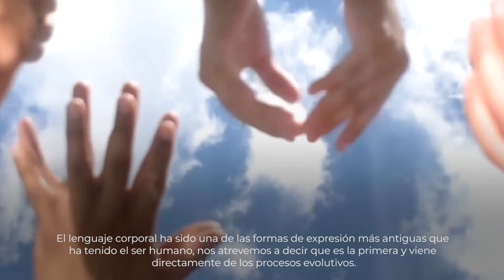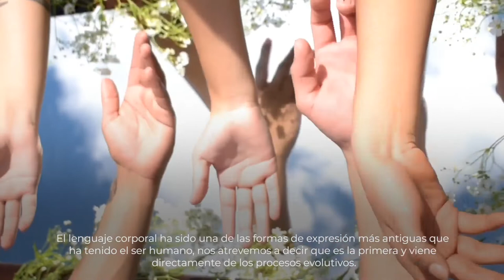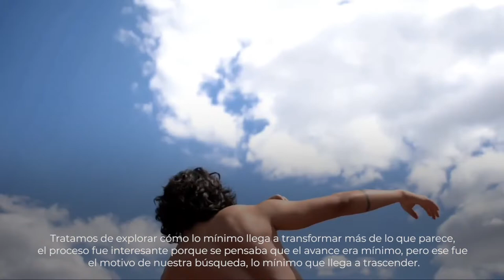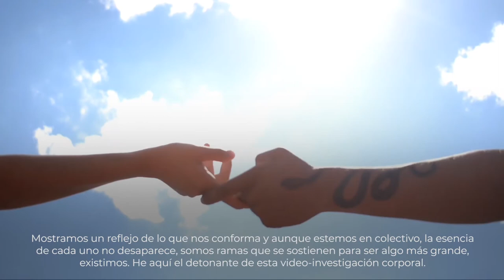Intervenciones en espacios públicos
Presentan: Videodanza
Muestra de danza contemporánea que se enfoca en la interacción entre los espacios públicos y las emociones como expresión artística.
Compilación:
Intervención 1. “Intervención aleatoria en espacios públicos”
Intervención 2. “Tristeza, amor y alegría”
Intervención 3. “Retrato del cielo”